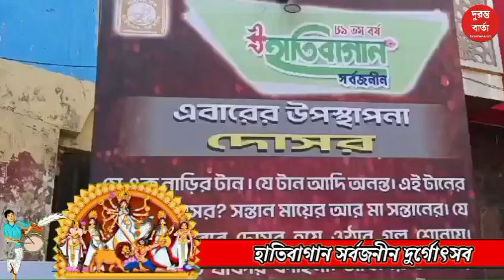Durga Puja 2023: হাতিবাগান সর্বজনীন দুর্গোৎসবের এ বছরে ৮৯ তম বর্ষে পদার্পণ করল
হাতিবাগান সর্বজনীন দুর্গোৎসবের এ বছরে ৮৯ তম বর্ষে পদার্পণ করল